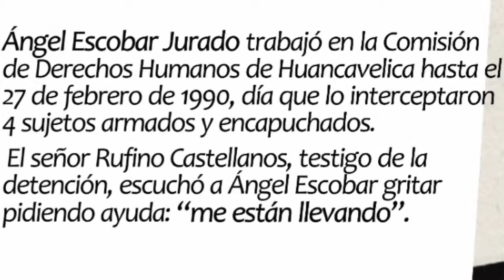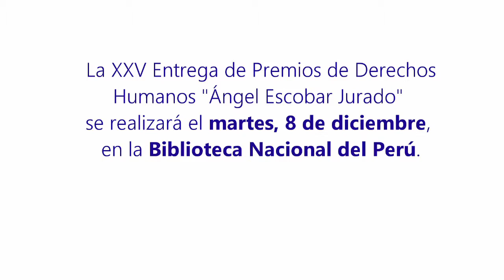25 años de Premios de Derechos Humanos en el Perú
Premio de Derechos Humanos Ángel Escobar Jurado